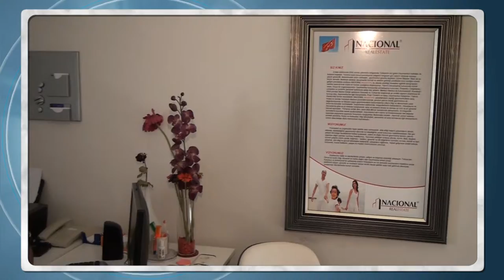[EmlakciTV.com] Nacional Real Estate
Nacional Real Estate Tanıtım Filmi